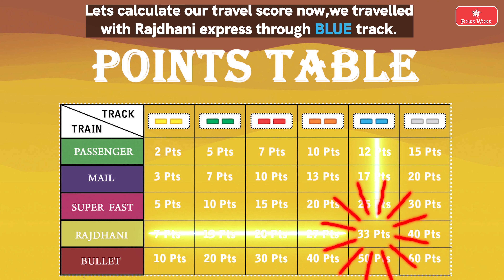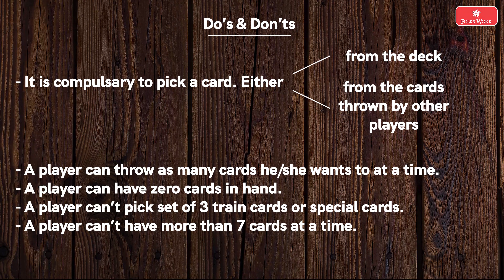Folks Work Route Train TravelTutorial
India's First Train Game